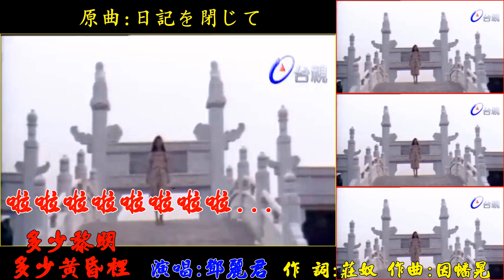5082a 多少黎明多少黃昏裡 鄧麗君 原曲：日記を閉じて 現場演唱 Live 高清 卡拉OK歌詞 HD RLV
慢慢地找 慢慢地尋
我要找尋心上的人
走過那青山
也走過森林
我要去問到處地問
去問春風也問白雲
卻沒有卻沒有你的音訊
你躲在哪裡
為何不給我回音
多少黎明多少黃昏裡
我在等待等待著你來臨
你會記得我在盼著你
走過那青山
也走過森林
你躲在哪裡
為何不給我回音
走過那青山
也走過森林
你躲在哪裡
為何不給我回音
你躲在哪裡
為何不給我回音
啦啦啦啦啦
啦啦啦啦啦啦啦
啦啦啦啦啦啦啦啦啦...